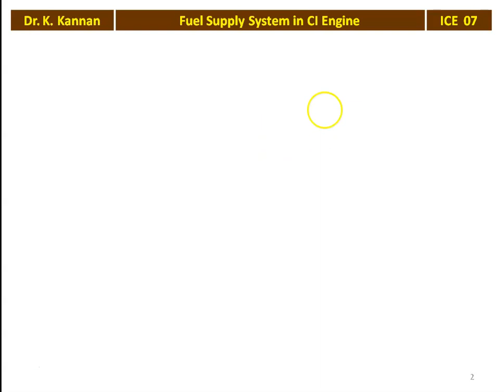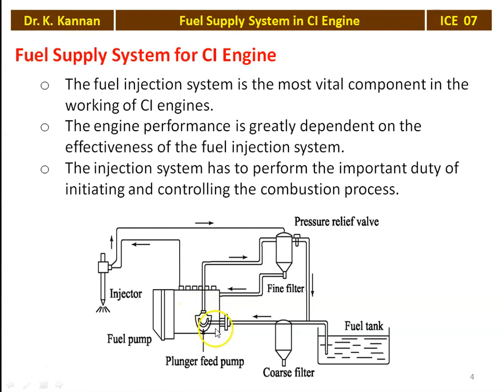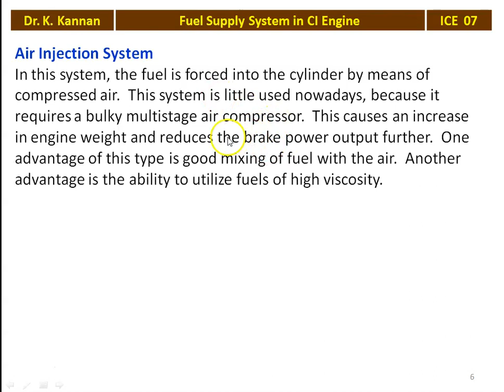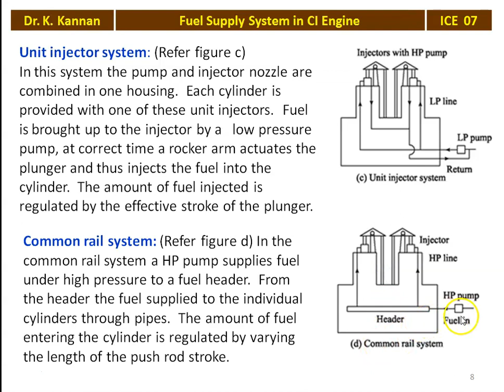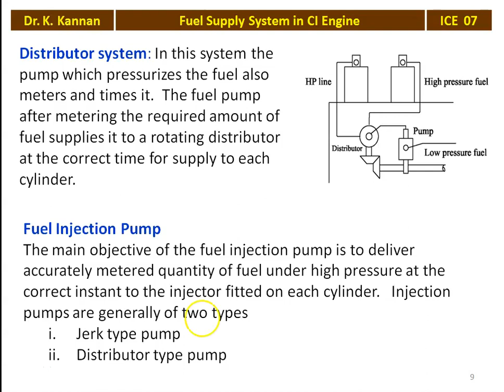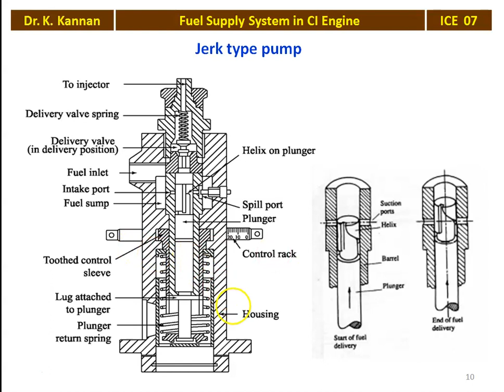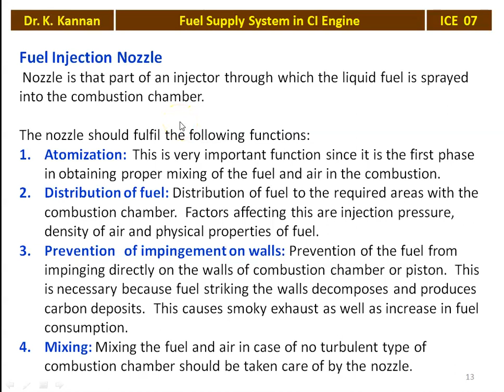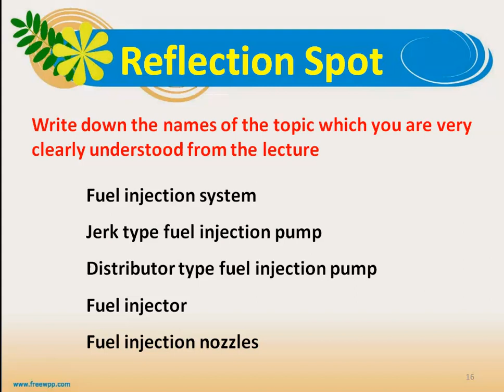ICE 07 Fuel Supply System in CI Engine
Fuel Supply System in CI Engine - Fuel injection system, Fuel injection pump,
Fuel injector, and Quantity of fuel supplied